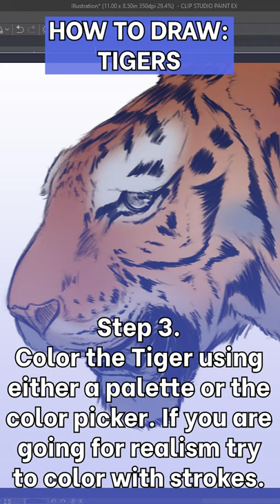How To Draw: Tigers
A free resource for learning about drawing, painting, and other artistic information.

In this tutorial video, I will be showing you how to draw a tiger!